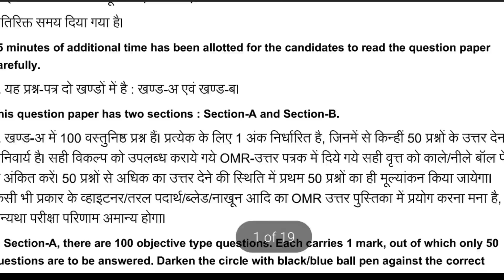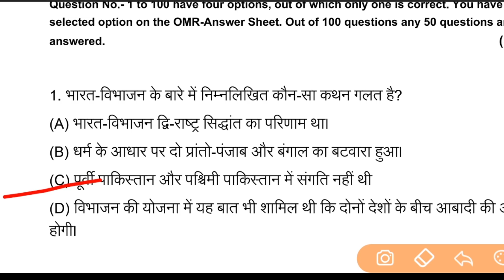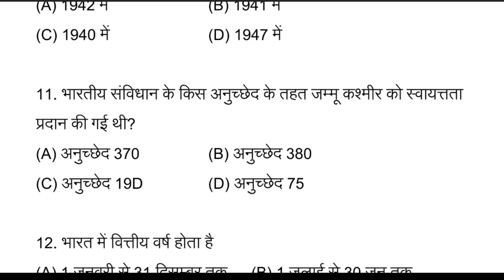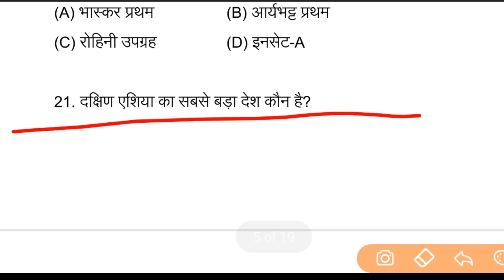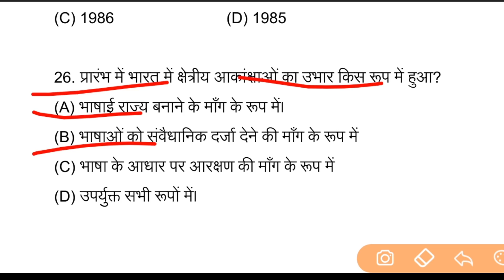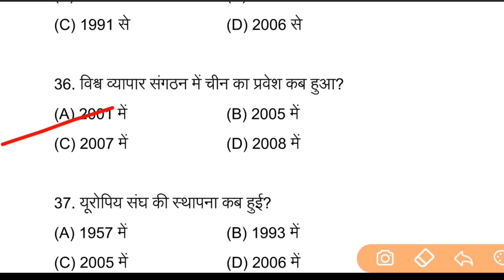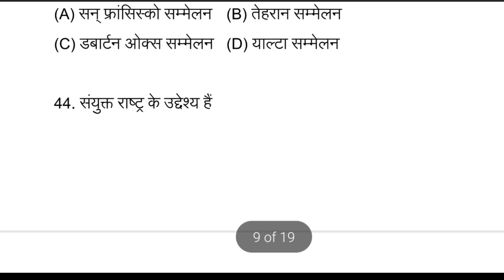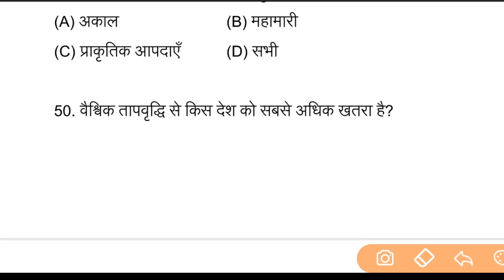12th Class Political Science- राजनीतिशास्त्र Viral प्रश्न 2021|12th Pol Science Important Questions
👉 For PDF Join Telegram 12th Class Political
 Science- राजनीतिशास्त्र Important Questions 2021|12th Pol Science Viral प्रश्न #, Bihar Board#12thclass12#bsebpatna#12th Class Political Science- राजनीतिशास्त्र Viral प्रश्न 2021|12th Pol Science Important Questions
polticalscience bsesbpolscienc political science important question
Bihar Board class 12 political science objective question for Bihar board 2021 class 12 political science 2021
12th class political science important objective question for Bihar board 2021
2021 board exam question political science
political science subjective questions
 2021#biharboardpatna#subjectivequestions202112th Class Political Science Important Questions|Political Science-राजनीति शास्त्र Vvi Question 2021#biharboardpatna#class12#bsebpatna#polscience2021
Political science model paper for bihar board exam 2021, bihar board exam political science important objective with subjective Question for class 12th2021
1- political science New model paper
2- political science subjective Question with solution
3- political science Objective v.v.i Question
4- political science guess paper class 12th,
4- political science brilliant model paper for bihar board exam
5- political science important question
6- political science Ka exam Mai kounsa Question aayega
7- political science important Kaisa Question rhega
8- political science hit solution model paper for bihar board
8- Bihar board Ka exam Kaisa hota hai
9- political science Ka klkounsa Objective aayega Bihar board Mai...
political science chepter-1  political science class 12th  chepter-2
political science class 12th chepter-3
political science hit Guess papers Objective Questions for Bihar board exam, political science class 12th download model paper